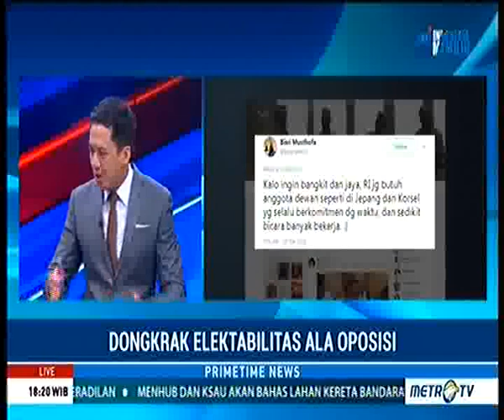M Qodari : Gaya Politik Prabowo Mirip Trump di tahun 2016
Cara Prabowo dengan melakukan Statement Issue Issue negatif tentang kinerja pemerintah  yang seoalah oleh tidak berhasil dan banyak masalah dimana mana ditanggapi oleh M Qodari Ditektur eksekutif indobarometer sebagai cara yang mirip dilakukan oleh presiden Trump dalam pilpres USA tahun 2016
Cara diatas tujuannya adalah mendongkrat elektabilitas Prabowo.
salah satu statement prabowo : dengan menyerang Elite Politik padahal Dia Sendiri Elite
Namun cara ini bisa berbalik arah menurunkan elektabilitasnnya jika tidak didukung oleh data dan hanya sebagai retorika belaka